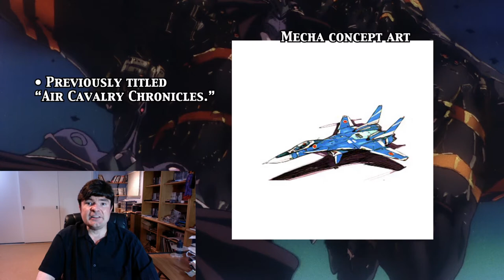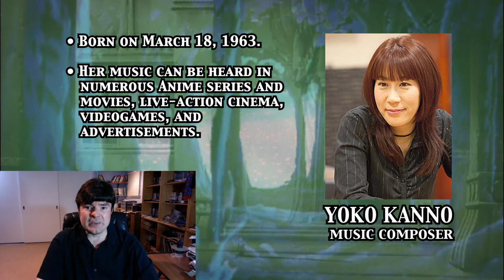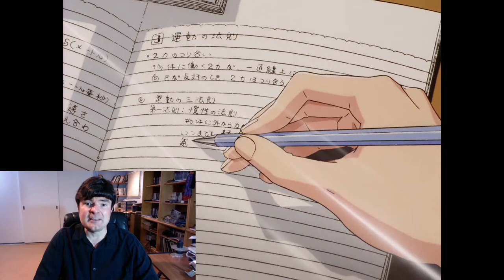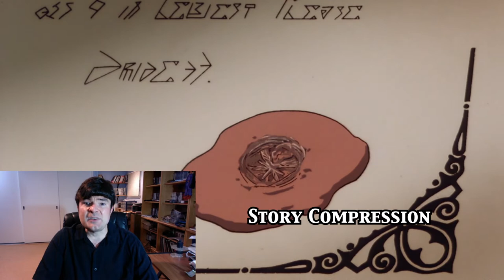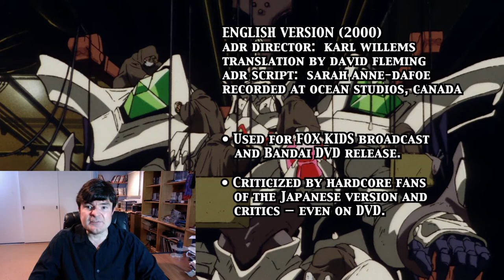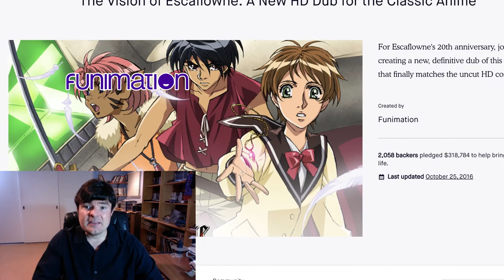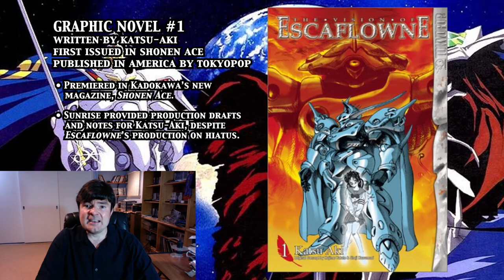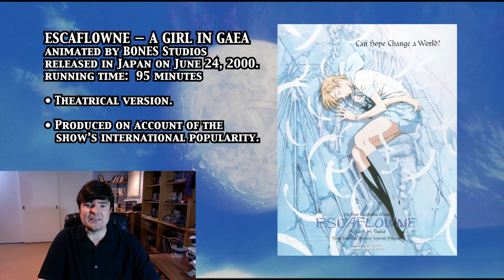VIRTUAL PANEL: The 25th Anniversary of Escaflowne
First broadcast in Japan on April 2, 1996, this sprawling, 26-episode epic series has enthralled millions of viewers around the world. THE VISION OF ESCAFLOWNE has since gone on to become a classic of Japanese animation and today remains a favorite. In celebration of its 25th anniversary, this panel examines ESCAFLOWNE's rich history and behind-the-scenes stories — each tale every bit as compelling as the show itself.  You'll learn about its creators, its characters, its music, its mechanical giants, and even its various versions.  It's all here.